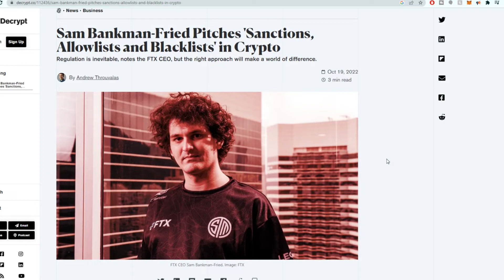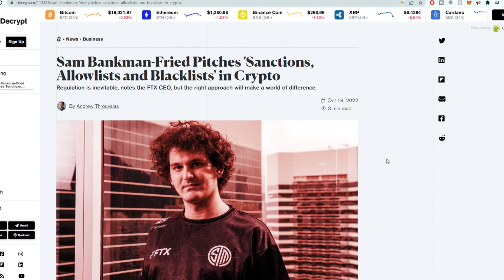Sam Bankman-Fried is Evil and Wrong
Sam Bankman-Fried Pitches 'Sanctions, Allowlists and Blacklists' in Crypto

Like my content?
(Tips are always appreciated but never required)

I play a lot of gamefi/NFT/blockchain games and love the play-to-earn concept.